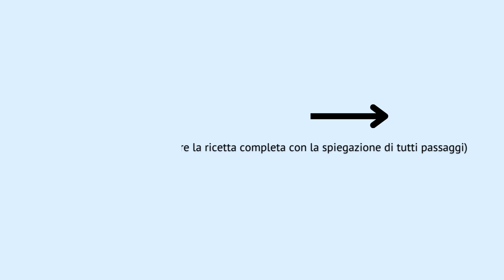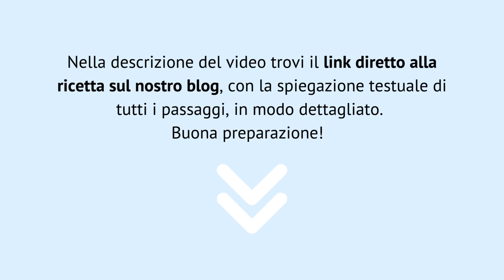Khinkali fatti in casa [RICETTA] ravioli georgiani fatti a mano! Deliziosi